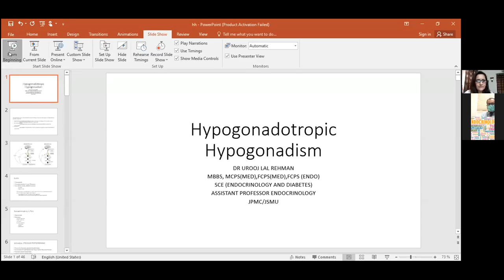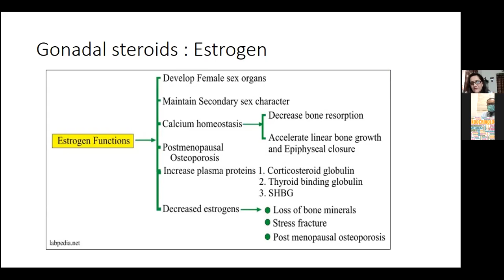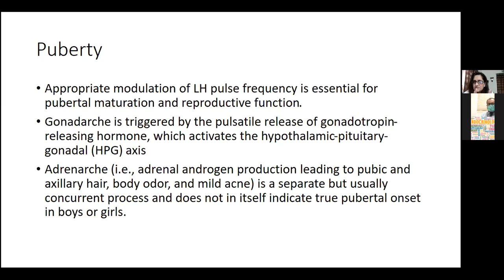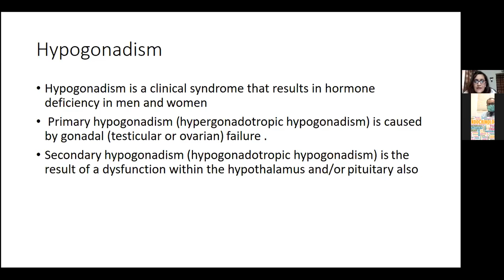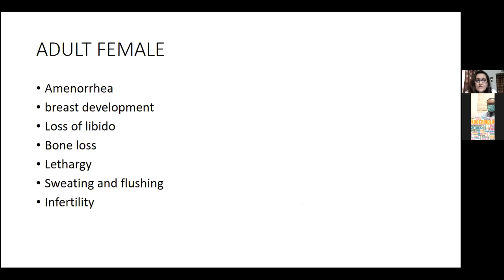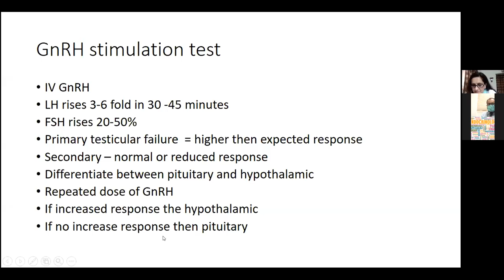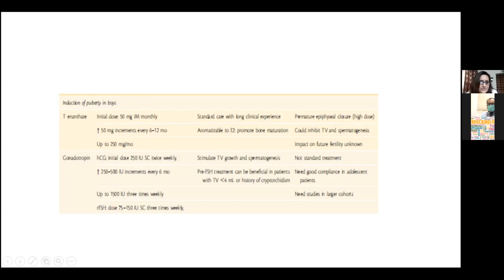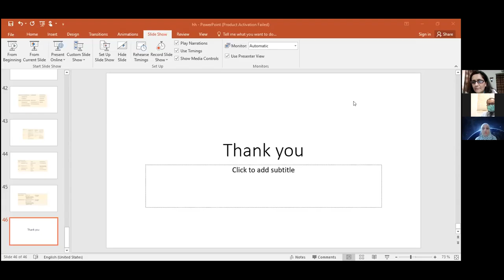Hypogonadotropic Hypogonadism by Dr. Urooj Lal Rehman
One of the best and detailed descriptions of the topic of hypogonadotropic hypogonadism.